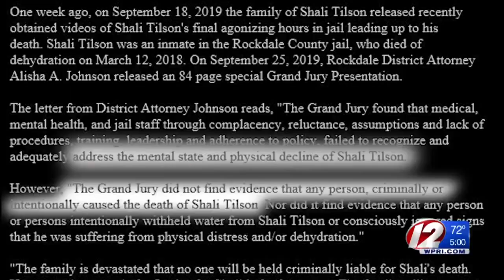Target 12: No indictments were made in case of RI native who died in custody in a Georgia jail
No indictments were made by the Georgia Grand Jury in the death of Shali Tilson who died from complications from dehydration in a Georgia jail cell